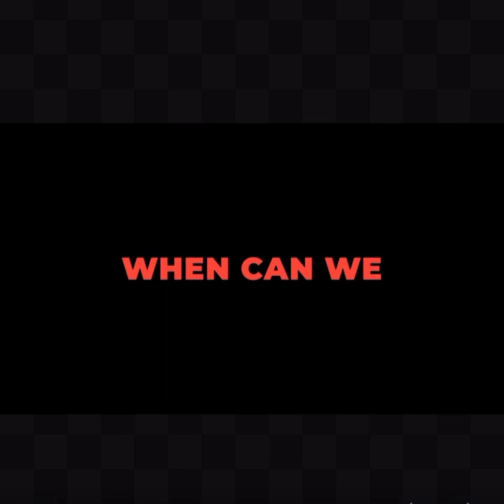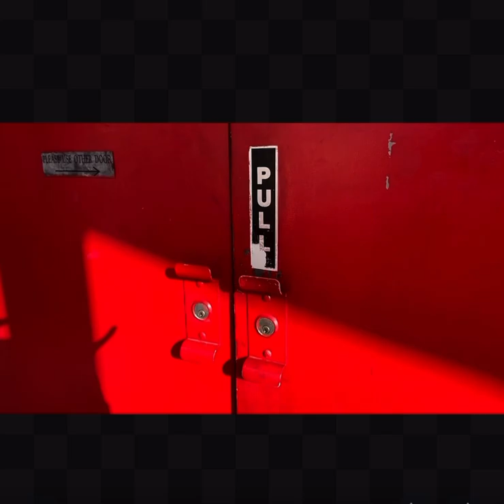Sacramento - Momentous hour of need ￼